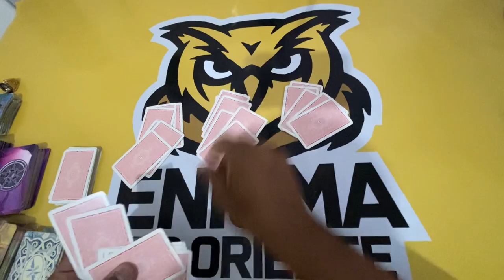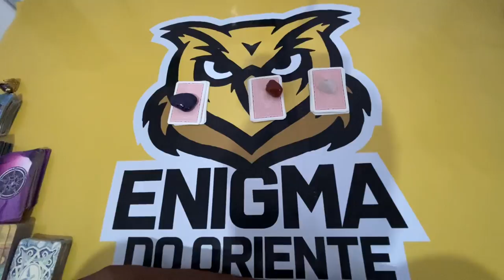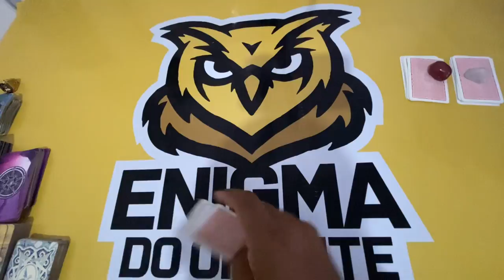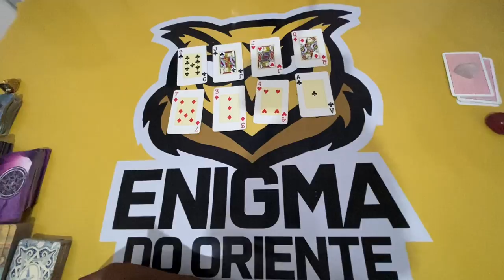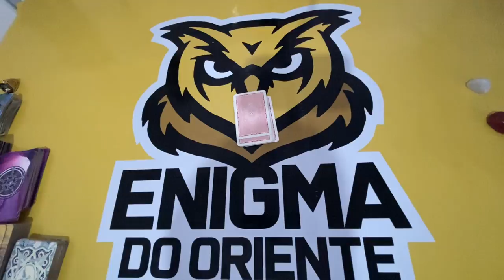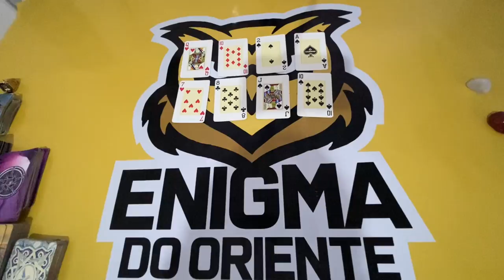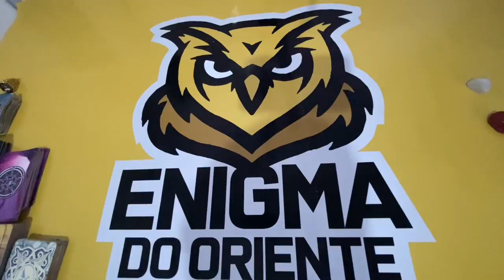ELE HOJE EM RELAÇÃO A VOCÊ! !!💘 [ Tarot Responde ] Tarô [Tarô ] Tarot